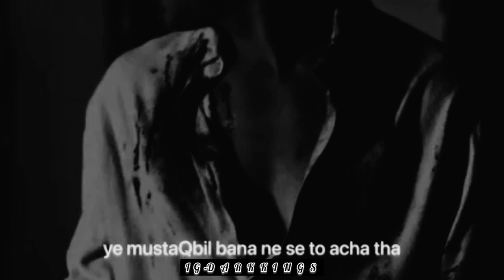Pachtawa💔shayri status ।। hate love 😎।। black status🖤।। alone 😞।।dark king